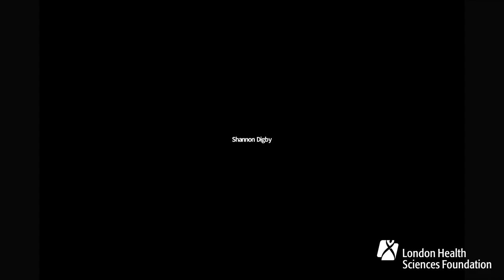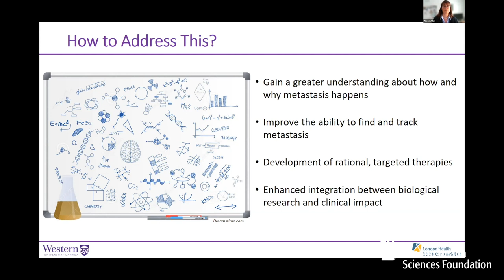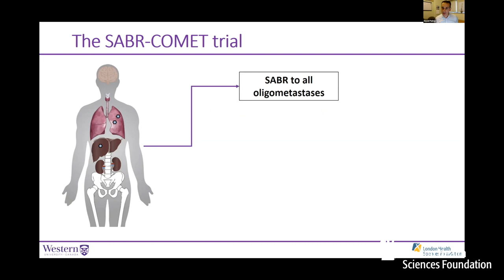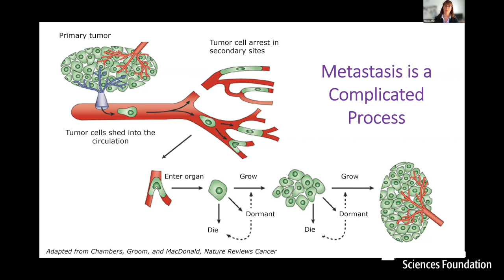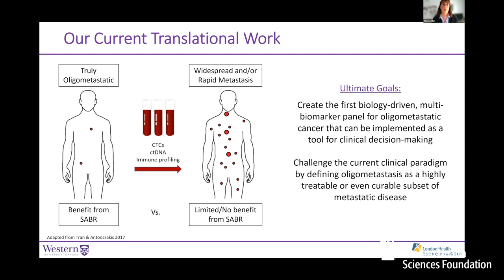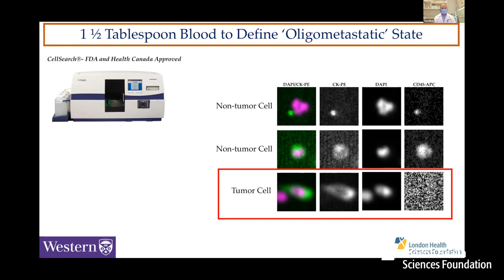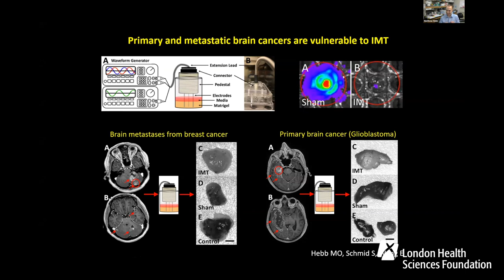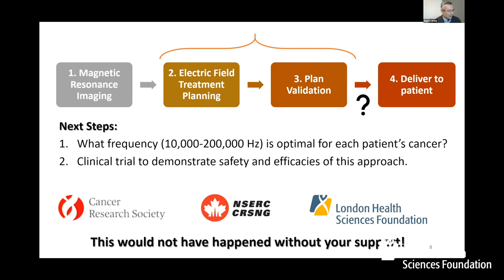Stopping the Spread of Cancer